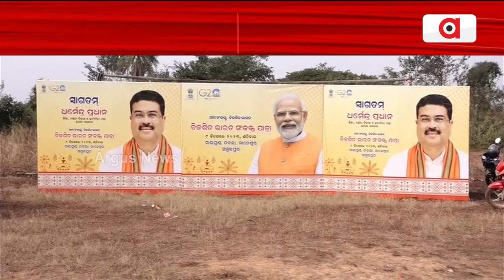Union Minister Dharmendra Pradhan Receives Grand Welcome In Sambalpur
ସମ୍ବଲପୁରରେ ଧର୍ମେନ୍ଦ୍ର ପ୍ରଧାନଙ୍କୁ ସ୍ବାଗତ ସମ୍ବର୍ଦ୍ଧନା || Dharmendra Pradhan || Sambalpur